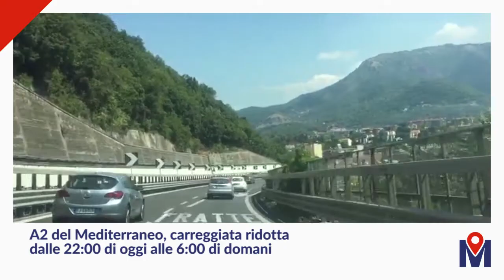Muoversi Video News 01/06/18 sera